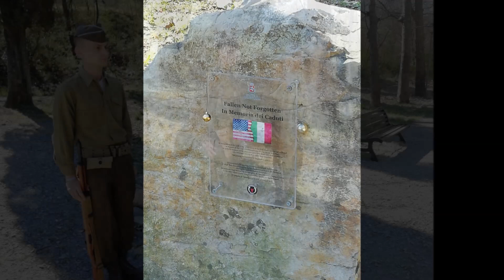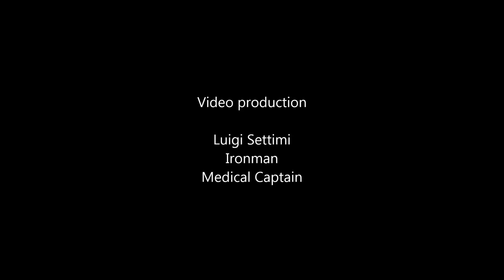Red Bull Express First Edition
Il percorso, organizzato dall'ass. della Linea Gotica Pistoiese ripercorre le strade fatte dalla 34th Divisione di Fanteria Red Bull nelle colline a nord di Legri.